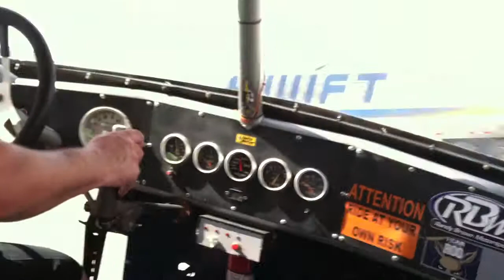Monster Jam World Finals XIII Las Vegas 2/23/12 - Monster Truck Ride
Monster Jam World Finals XIII Las Vegas 2/23/12 - Monster Truck Ride - It was hard to hold the camera steady,  and the video is kind of jerky, but it was a lot of fun